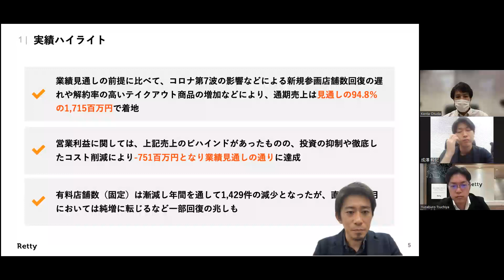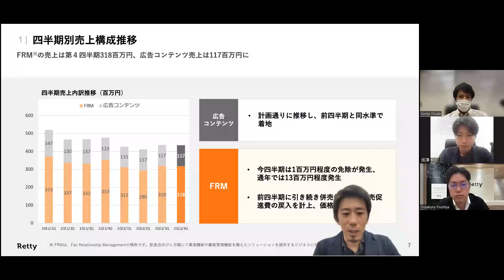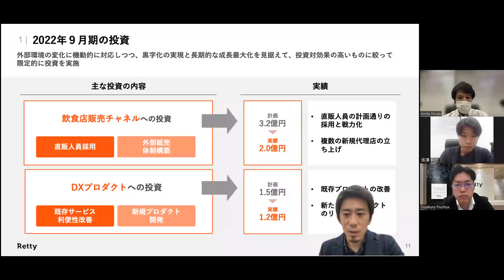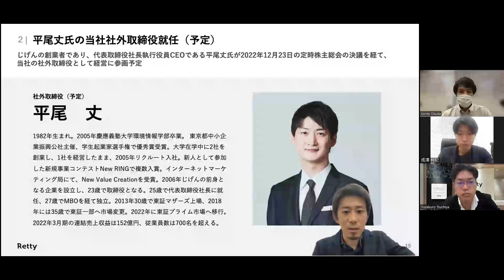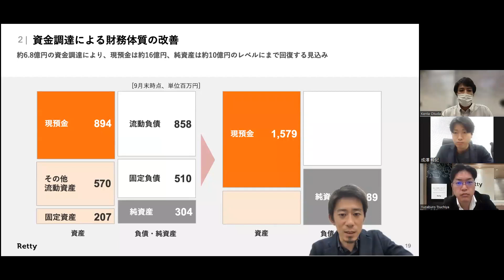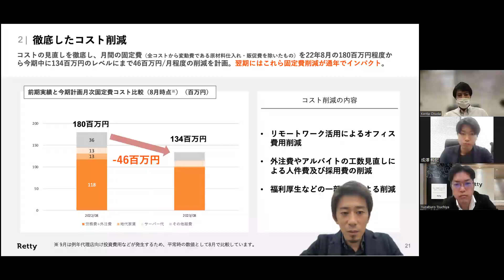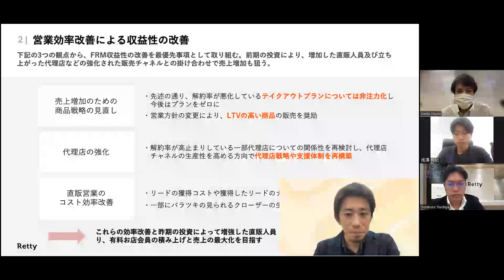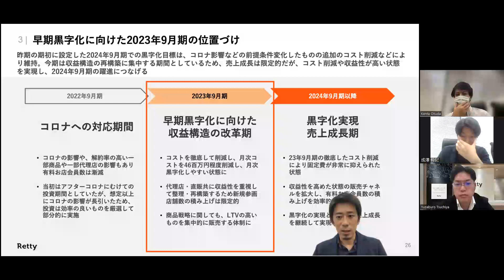2022年9月期決算説明会動画